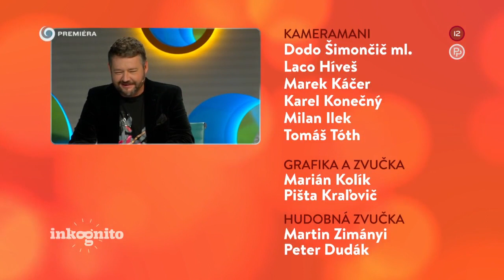Tajný hosť Jana Krescanko Dibáková (INKOGNITO)